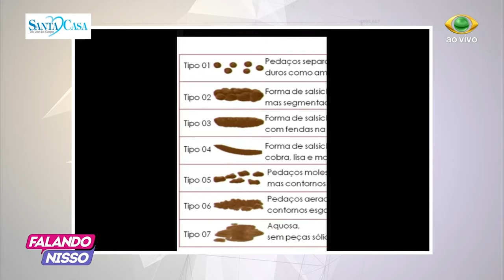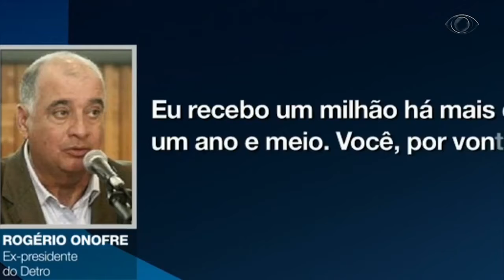FALANDO NISSO 04 12 2017 PARTE 01